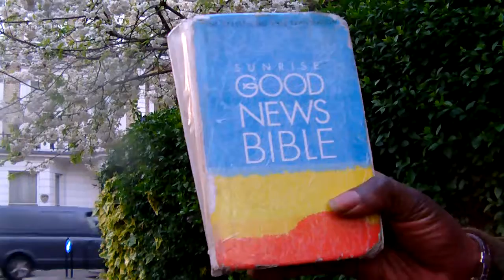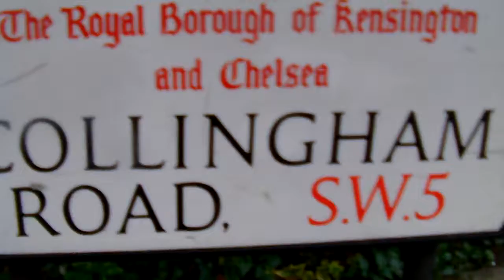Ruling in splendour, ANDY LUMEH MINISTRIES. Evangelist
to teach their Parliament God's wisdom. Great is the glory of the Lord. Jesus Christ is Lord.

Isaiah 33: 1. once again you will see a king ruling in splendour with his land stretching in all directions.